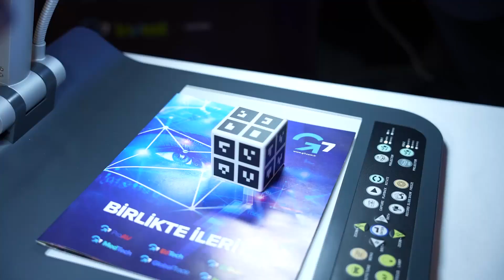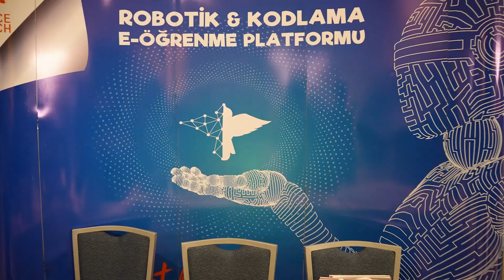ETZ23 Etkinlik Videosu